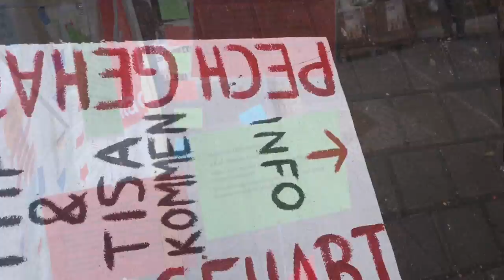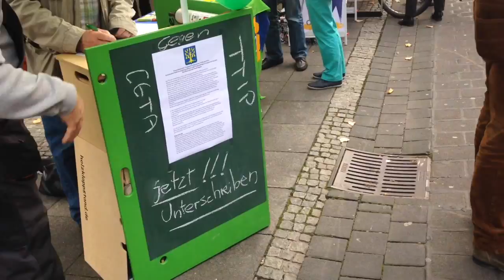TTIP Aktionstag Hagen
Am Samstag 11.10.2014 trafen sich NGOs und Parteien in der Fußgängerzone Hagen, um dort über diverse Freihandelsabkommen zu informieren. Was bedeutet CETA, TTIP oder TiSA für die Stadt, in der man lebt. Eine ganze Menge, denn kommunale Daseinsvorsorge ist bedroht – von Klagen vor intransparenten Schiedsgerichte. Statements von Marc Olejak von den NRW-Piraten und vielen anderen zu TTIP & Co.